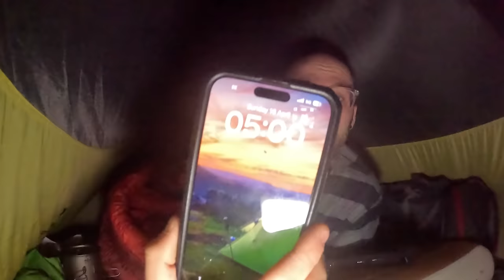STEALTH CAMPING ON THE ‘M62’ CHAIN BAR ROUNDABOUT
Stealth Camping on the ‘M62’ Chain Bar Roundabout in the Cloud Up 2 by Naturehike

Chain Bar is junction 26 of the M62 and junction 1 of the M606. It was originally a crossroads between the A58 and A638, with both motorways opening in 1973.

Join me as I struggle to find a decent pitch and cook up some banging scran 👌🏼

📸 Filmed & Edited by Good Bloke Outdoors
🎸 Composed & Produced by Good Bloke Outdoors.

TENTS

NATUREHIKE CLOUD PEAK 2
NATUREHIKE CLOUD UP 2
NIGHTCAT ULTRALIGHT 'LANSHAN' TENT
3FULGEAR LANSHAN 2

SLEEP SYSTEM

RAB ASCENT 900 SLEEPING BAG
THERMAREST NEO-AIR XLITE MAT
ALUMINIUM FOIL MAT
FLEXTAIL GEAR PILLOW

CLOTHING

OMM HALO WATERPROOF JACKET
REVOLUTION RACE TROUSERS
SALOMON QUEST 4D BOOTS
NATUREHIKE DOWN PANTS (I got XL normally a M )
NATUREHIKE DOWN BOOTIES
SEALSKINZ WATERPROOF SOCKS

EAT / DRINK / COOK KIT

LIXADA POT
SOTO WINDMASTER STOVE
TITANIUM SPORK
SEA TO SUMMIT X MUG
SEA TO SUMMIT X BOWL
GAS HOLDER
GAS COSEY (CHECK DIMENSIONS)
TRANGIA FRYING PAN
PAN HANDLE
ELITE FLY MTB 750 BOTTLE

ELECTRONICS / FILMING GEAR

GO PRO HERO 11
GO PRO ENDURO BATTERIES
IPHONE 14 PRO MAX
DJI MINI 2 DRONE
ANKER POWERBANK 26,800 MAH
ANKER POWERBANK 10,000 MAH
SUNBLESA HEAD TORCH
FLEXTAIL GEAR PUMP / LIGHT
THERMOMETRE (2 PACK)

MISC

COGHLANS TROWEL

(If you purchase items using these Amazon links, I will get a TINY and i mean bloody TINY commission ( at no extra cost to you!! ) Just letting you know. Nice 1 mate